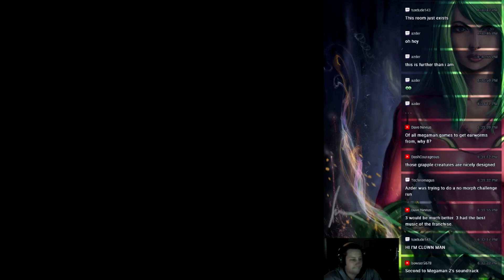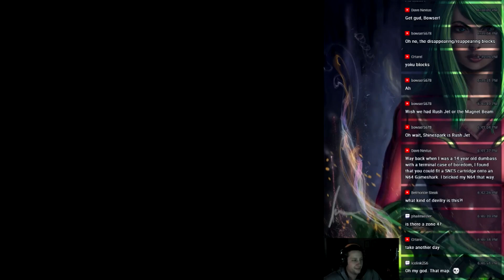Super Metroid: Ascent #8 - Oh Crap It's For A Trash!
Hack Author: Benox50

Unleash the colors !!!

Ascent is a full hack of super metroid.
More super metroid with same gameplay but whole new level design, new visuals and even some new mechanics. It has approximately the same amount of rooms as original game and the difficulty is harder than original but not too much. The hack gameplay focus on puzzles, exploration and challenges. The focus on puzzles is stronger than most hacks. However there is multiple ways to advance or solve a problem. This is my first real attempt at hacking, there could be some weird moments of me trying stuff :D, but nothing will be out of place assets or ideas. Metroid for me is a huge alien underground isolated maze and this is what it will be about.

The main idea of this hack is like 3 small hacks put into one with a connected progression and world. So its more levels based. (3 zones)
Start at the abyss of the planet and ascend your way up to the surface.
Read the "README.txt" for more important info before starting !

Will you be able to defeat the black parasites and reach the extraction point ? find out in ascent